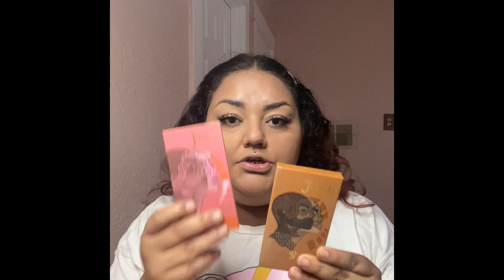Story time ☕️🫖 [ Throwback ] 😂😂 | No Face No CASE ‼️🤦🏻‍♀️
Let me know how you like Story time? 😂😂

Moisturizer | CeraVe AM lotion |

Primer | Elf Power Grip ( oily skin) |

Eyebrows & Eyelashes | Duo eyelash glue |

Foundation Elf  | Halo Glow Liquid Filter |
[ Shade: 4 Medium Neutral ]

Concealer | Juvia’s |
[ Shade: 15 ]

Bronzer | Juvia’s Place |
[ Shade: Tan ]

Powder Blush | Juvia’s Place & Wet n Wild |
[ Shade: VOL 6 & Bed of Roses m]

Loose Finishing Powder | O/S |
[ Shade: Sweet Honey ]

Powder Foundation  | BareMinerals BAREPRO |
[ Shade: Medium 35 Neutral ]

Mascara  | Benefit |
[ They’re Real Magnet ]

Mattifying Setting Spray
[ Kimchi Chic Beauty ]